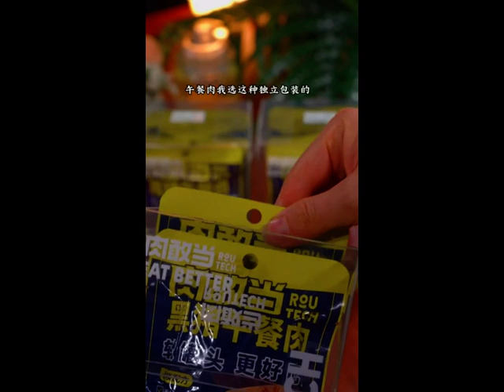The child is starting school breakfast must be fast and nutritious the broccoli sandwich that can be